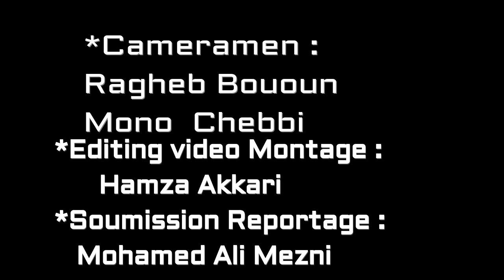Tunisian Youth Court métrage Rades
-Notre Page Facebook:
-Video Montage editing by: HAMZA AKKARI
-Soumission Reportage : Mohamed Ali Mezni
-Cameramen : Mono Chebbi & Ragheb Bououn
(believe in youth) TY